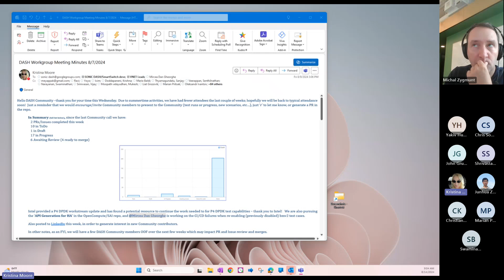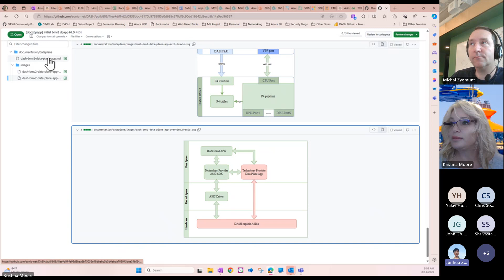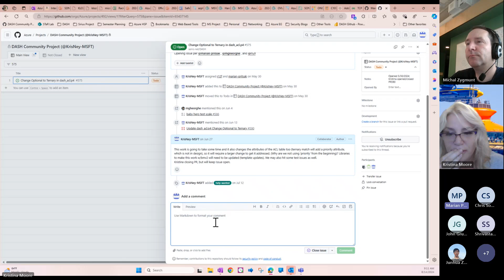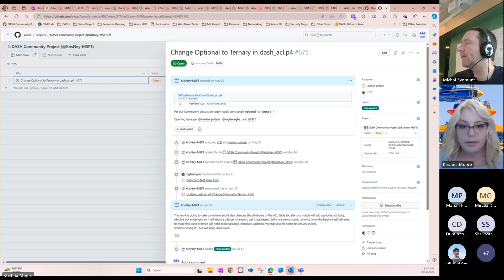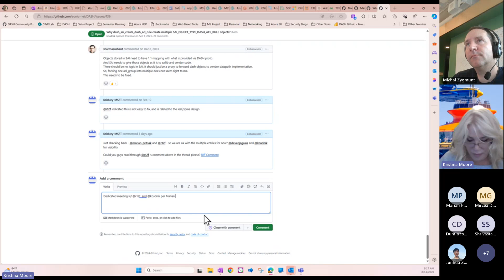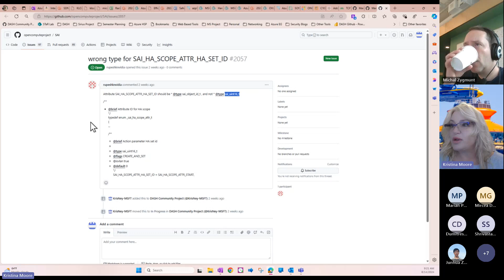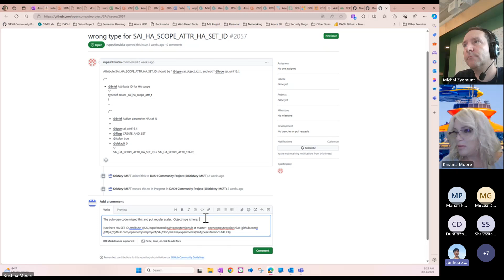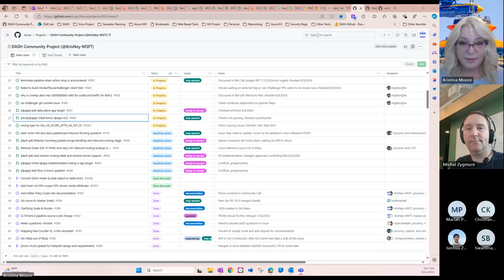SONiC DASH Workgroup Community Meeting Aug 14 2024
• GitHub PRs and Conflicts: Continue to wait for contributor returns to OOF for Repo merges in order to maintain code integrity.

• Resource Availability for P4 DPK: Shweta confirmed Sosutha Sethuramapandian will be involved in investigating P4 DPK, with plans for her to join future calls.  Sosutha has been added to the GitHub repo as well.

• Smart Switch Test Plan: The test plan PR for Smart Switch platform is near to completion, awaiting Prince George's review and merge.

• BMV2 Data Plane App: Junhua (Jimmy) discussed the high-level design document for BMV2 data plane app, emphasizing its implementation based on the VPP framework and its role in stateful packet processing.  He explained the technical aspects of the BMV2 data plane app, including flow creation, deletion, and updates for the BMV2 flow table.  His PRs related to the BMV2 data plane app are awaiting checks and reviews before proceeding with merges.

• Issue 575 - Optional to Ternary: Kristina and Marian discussed the complexity of changing 'optional' to 'ternary' in documentation, noting downstream effects and the need for careful consideration.  There are technical challenges associated with the proposed documentation change, including API reflections and the necessity for careful implementation to avoid breaking existing functionality.

• SAI Object Type Issue: Suggested a dedicated meeting with Riff, Kami, and Marian for a resolution; a dedicated meeting is setup for December 2024.

• Renaming PPS to Bandwidth: Marian mentioned the need to update an old request to reflect bandwidth limitations accurately, indicating a lower priority due to its current non-usage.

• Region ID Field Addition: Discussed the potential addition of a Region ID field to the main device object for internal optimization purposes.

API Generation Issue: Junhua and Marian discussed an API generation issue related to object types involving incorrect object type references and agreed on the need for a fix.  Junhua committed to review and submit a PR for the necessary updates.